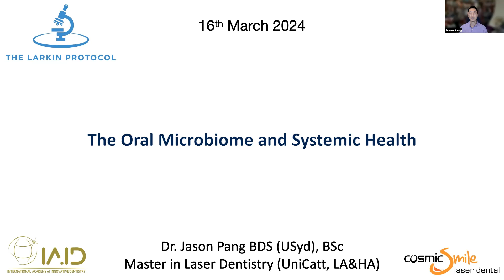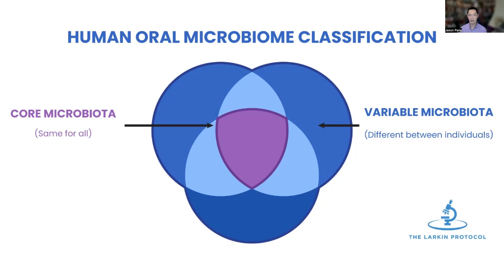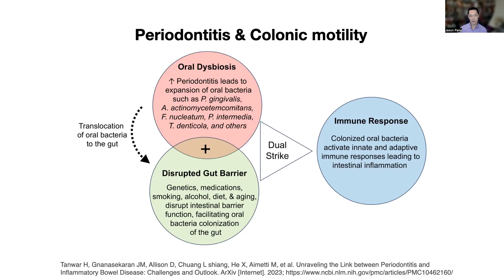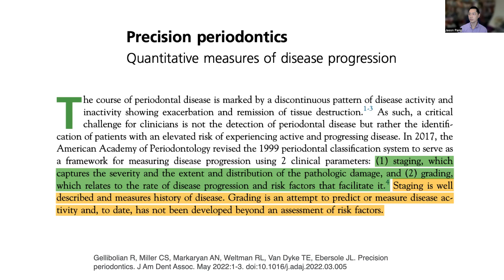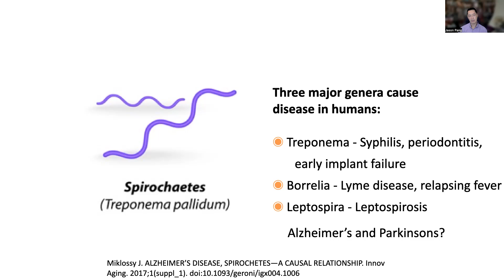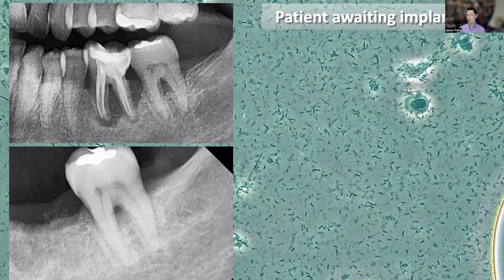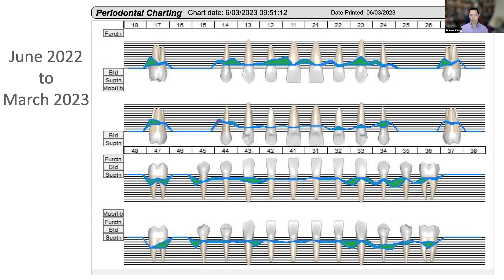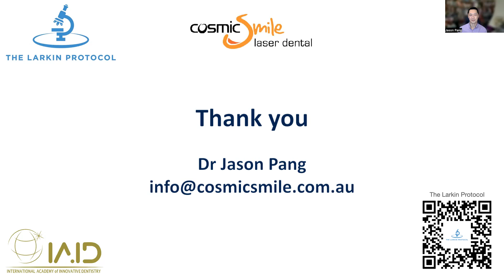The Oral Microbiome And Systemic Health - Dr Jason Pang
Dr Jason Pang discusses the link between the microbiota of the mouth and its relationship to the health of the mouth and overall health.

Bacteria in the mouth form biofilms on all its surfaces - the teeth, gums, tongue, cheeks and more. When bacteria grow excessively or when pathogenic bacteria are present, it is known as dysbiosis. Oral dysbiosis is responsible for dental caries, tooth infections, gum disease and is associated with systemic diseases like cardiovascular disease, diabetes, rheumatic arthritis, pregnancy complications and pulmonary disease. The oral bacteria that cause oral inflammation can also cause an increase in systemic inflammatory markers and potentially cancers of the GI system.

Learn how these bacteria can travel to other parts of the body and cause inflammation in everything from the endothelial system to cause cardiovascular disease; to the lungs to cause aspirated pneumonia; to the colon to worsen irritable bowel disease; to the brain to increase neuroinflammation and even to an unborn foetus to cause congenital syphilis.

Prevention is much better than trying to cure disease. By monitoring how well a patient brushes in combination with using a phase-contrast microscope to observe the level of dysbiosis, treatment and corrective measures can be started months to years before the clinical symptoms of gum disease manifest. Treatment options like air polishing, ozone rinsing and the dental laser help remove biofilm, reduce biofilm regrowth and minimise bacterial penetration. Management becomes much easier and with a much higher chance of success.

Periodontal treatment helps to reduce systemic biomarkers of systemic inflammation such as CRP and IL-6; improve endothelial function; minimise acute flare-ups of rheumatoid arthritis; and significantly reduce the biomarkers associated with type-2 diabetes.
And by providing written reports of treatment progress to physicians and specialists, care givers can provide more integrative care to their patients and improve treatment outcomes.